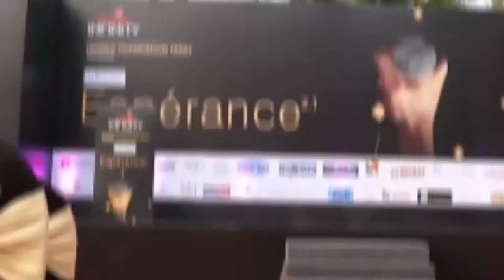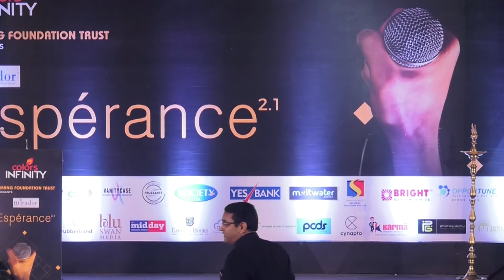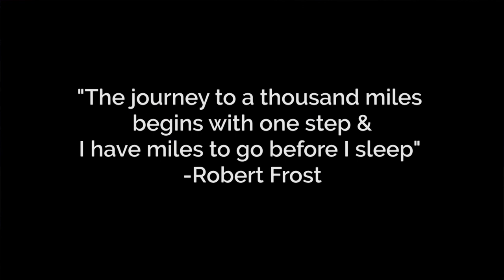Moving from Survival to Stability and then Abundance | Mahesh Mac Srinivasan at Esperance 2.1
Mahesh Mac Srinivasan, the President of BNI Asia Pacific. Mac leads 18 countries in Asia Pacific with a strong vision of positivity that impacts business communities globally. His talk reflected on his journey from a survival mode to stability mode and then to abundance ! Truly inspirational and enlightening talk.

Esperance is a Speaker's Conclave organised by Umang Foundation Trust. It brings together corporates and individuals for a symposium of learning, knowledge sharing and networking and to support the cause of Umang.